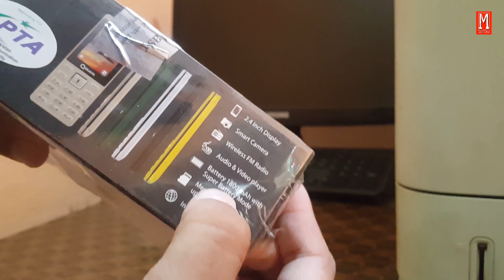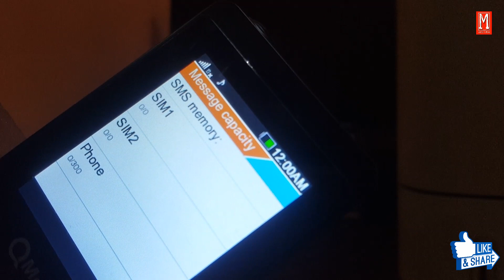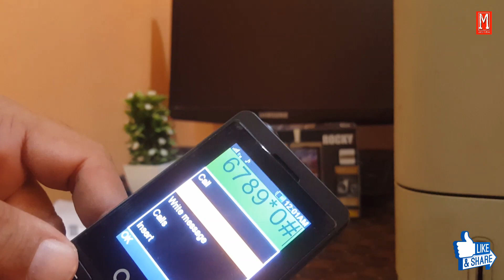QMobile Rocky Unboxing